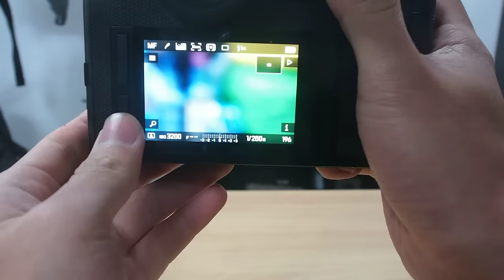Leica SL Leica M Adapter T